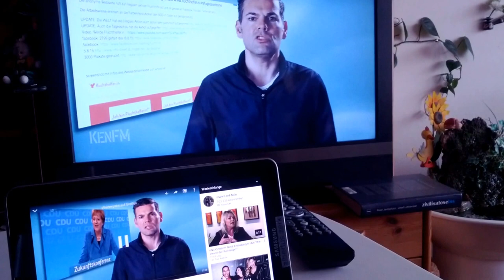Senderwechsel von ARD auf – einfach erklärt (für Ü50plus)